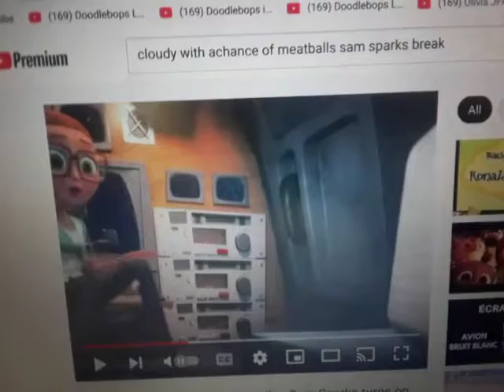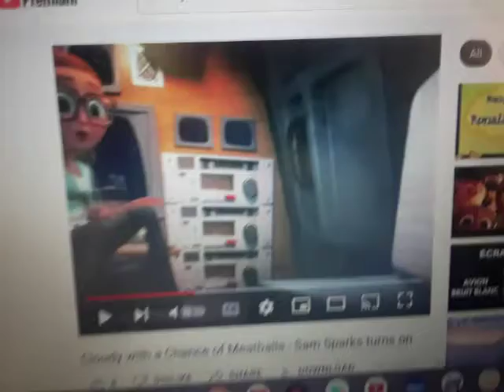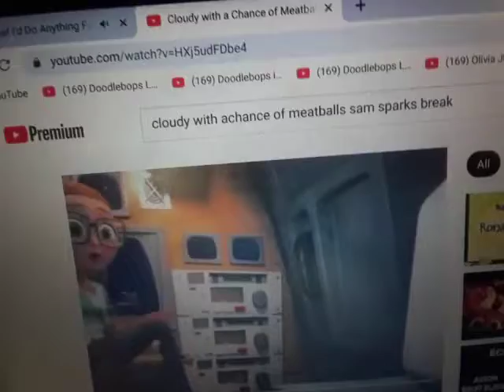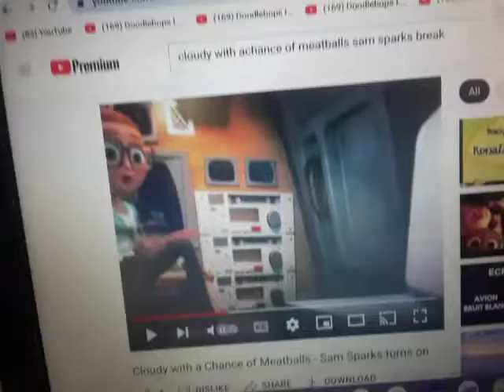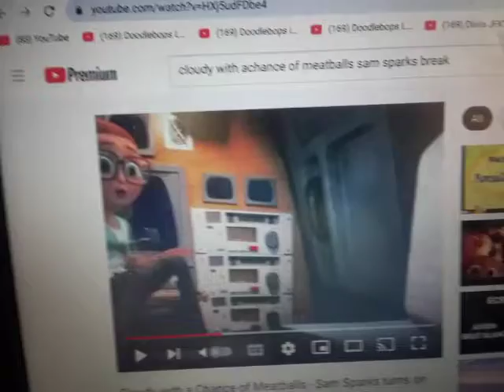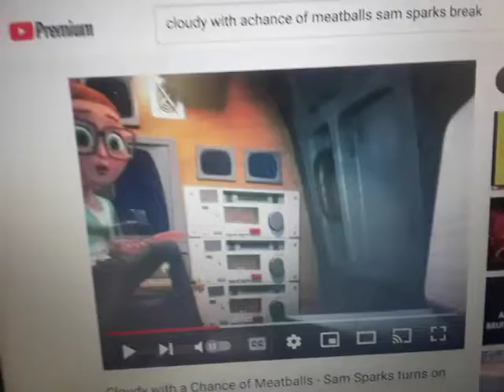Sam Sparks sing I would do anything for love from meatloaf 2009